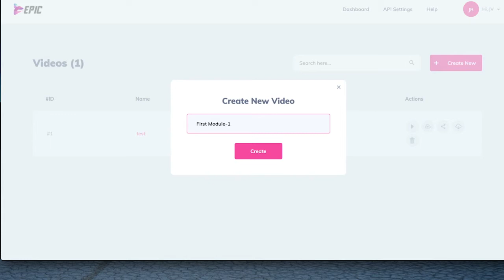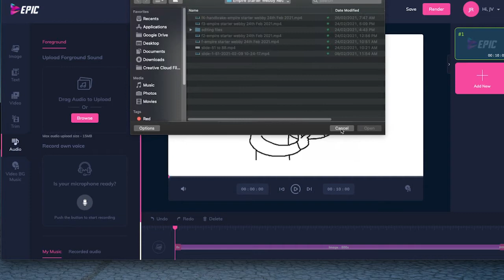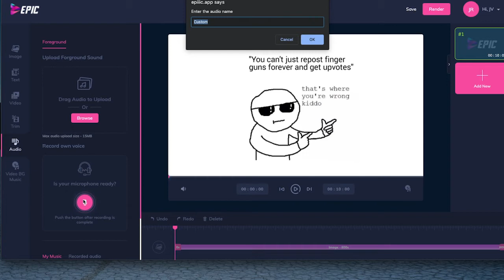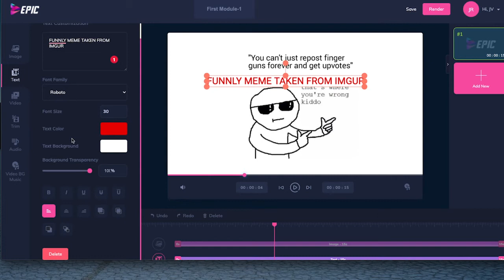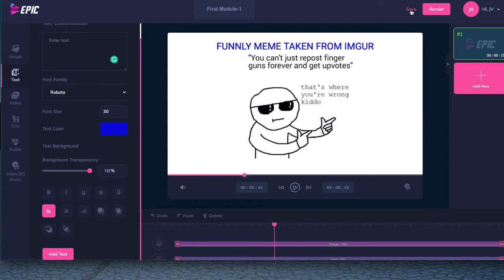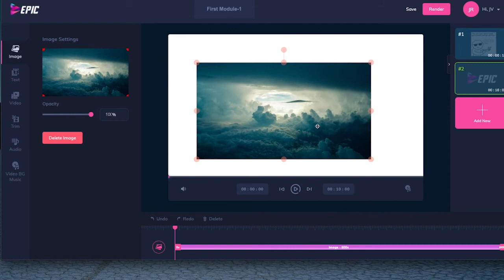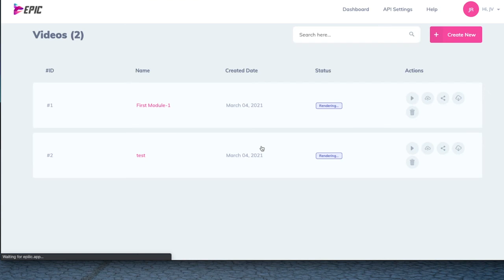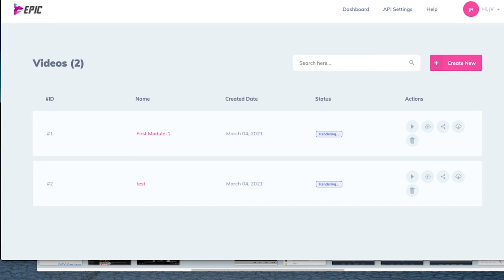Epic Review & Demo 🏆 Epic App Review + Demo 🏆🏆🏆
EPIC Review, Demo & $5797 Bonus - EPIC App Review

EPIC Review! What's inside EPIC by Mosh Bari and what does it do? It's a brand new cloud hosted online course builder software. Easy for beginners and great for professionals! You're getting included Done for you course materials, a Done for you ebook bundle, and Done for you content package! Plus: Over the shoulder training on how to make 4 to 5 figures a month profit from online courses. Selling Online Courses is a proven 4 to 5 figure per month business model. Product owners are doing it with great success with online courses on Clickbank, JVZoo, Warriorplus, Udemy and hundreds of other marketplaces. This is YOUR chance to get in on this!

EPIC Review - ​Selling digital products is a low-cost, low-hassle way to open a new revenue stream. Whether that stream is a trickle or a torrent will depend on how much time you invest, the quality of your products, and how well you promote them.

You may have hopes of making it big, or maybe you just want a passive income stream that can grow to eventually replace your job.

Whatever your reasons are, diversifying your revenue—and finding new ways to earn from home—is a smart move. Best of all, you get a chance to put your knowledge and talent to work helping others.

This new software allows you to start selling digital products online like a PRO and profit Big, in a matter of days.

If you're enjoying this EPIC Review and want to learn more about EPIC App, check out my in depth video review above!

- Art